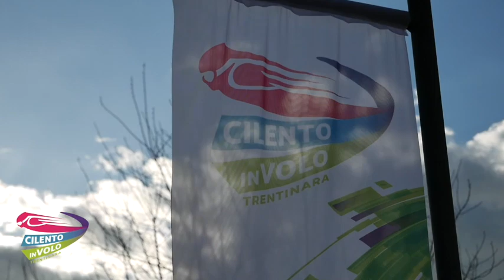12 elio e roberta 20 08 22